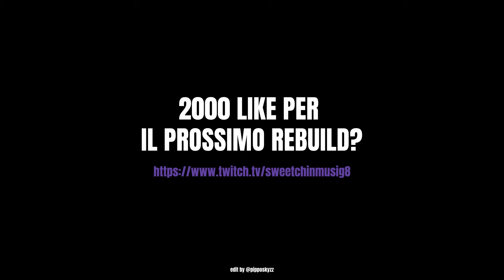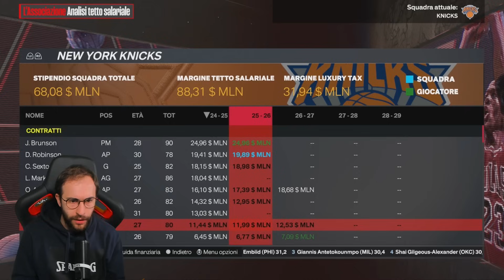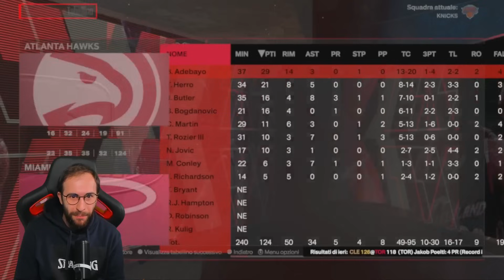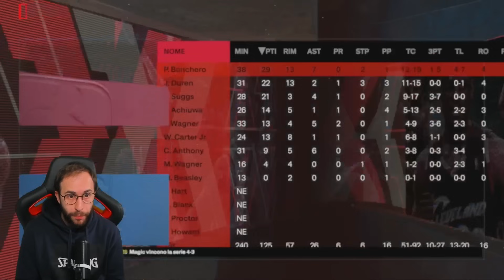PORTIAMO I NUOVI KNICKS DOPO LE TRADE al tanto atteso TITOLO NBA su NBA2K24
La Trade Deadline è andata (senza particolari colpi di scena), con oggi inizia la REBUILD SEASON! A 2000 mi piace nuovo rebuild!

OFFERTA SPECIALE:
Con 59€ di spesa avrai 2 NBA maglie GRATIS
Con 99€ di spesa avrai 3 NBA maglie GRATIS
Con 159€ di spesa avrai 4 NBA maglie GRATIS
Con 199€ di spesa avrai 5 NBA maglie GRATIS